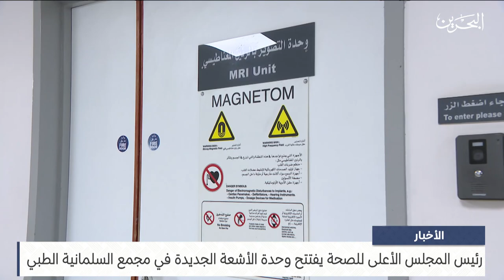البحرين مركز الأخبار : رئيس المجلس الأعلى للصحة يفتتح وحدة الأشعة الجديدة في مجمع السلمانية الطبي